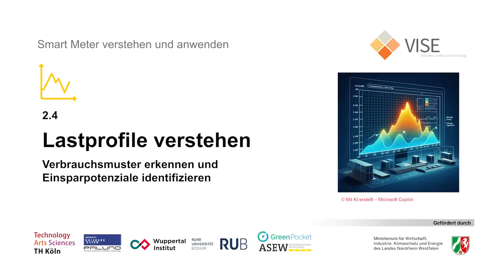2.0 Überblick - Messtechnik und Smart Meter - Smart Meter verstehen und anwenden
Dieses Video verschafft zunächst einen Überblick über die Inhalte von Modul 2 der Videoreihe Smart Meter verstehen und anwenden. Dabei stehen die Themen Messtechnik und Smart Meter im Vordergrund.